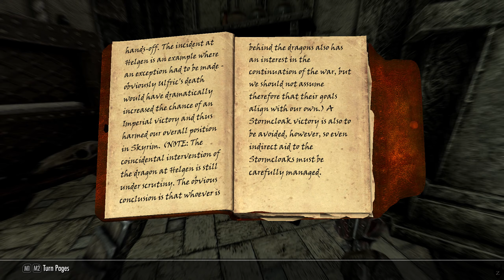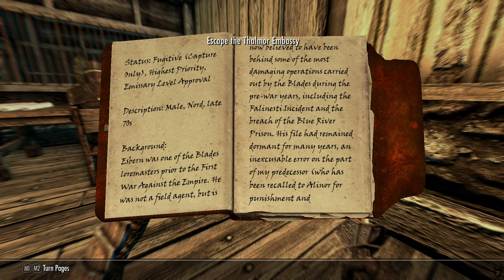The Elder Scrolls V: Skyrim - Special Edition - Legendary Walkthrough | No Commentary - Part 6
What you should know before watching this walkthrough:

- This is played on the legendary difficulty from start to finish
- I have no class preference, I will simply use tactics best suited for different situations and scenarios. As it is legendary difficulty, it is extremely unforgiving, so I may spam some tactics/abilities to get through a certain piece of the walkthrough.

-This is a DETAILED non-commentary walkthrough, meaning:
-  I will be completing towns, caves and quests very thoroughly
-  I will be asking every available question in any given dialogue
-  I will open and show all pages of any book/document/letter I encounter
-  I will show off items of interest
- No Mods are used in this walkthrough
- Only change is the Field of View (Set to 100) inside config settings, everything else is pure vanilla.

This walkthrough will take a lot of time, as the aim of this is to be thorough so the viewer can enjoy the climate and roleplay, it will include every main mission with possibility of including Dawnguard and Dragonborn DLC depending on the demand.

This game is played on a PC in 1080p 60FPS quality with Ultra graphical settings.

Zephyr.